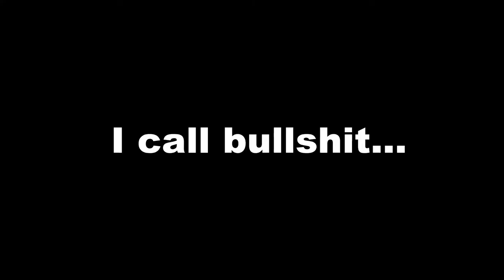[100th video] Call of Duty: Ghosts | Bad Games Playthrough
(I said this in the beginning of the video but) "Bad Games Playthrough" is a series where I play bad games and endure all the bs and garbage they contain.